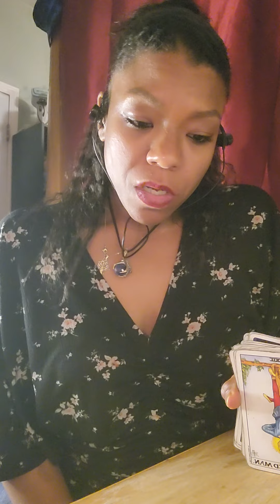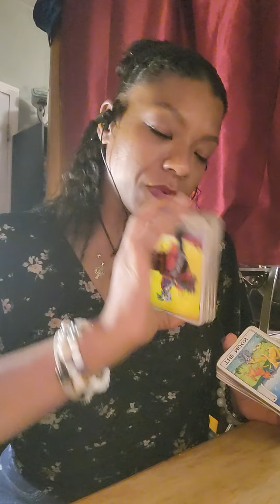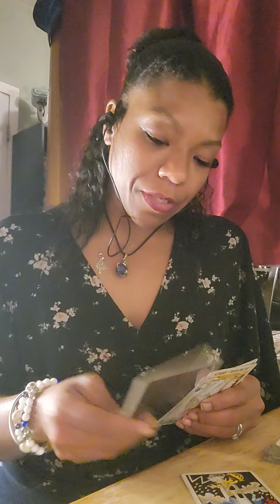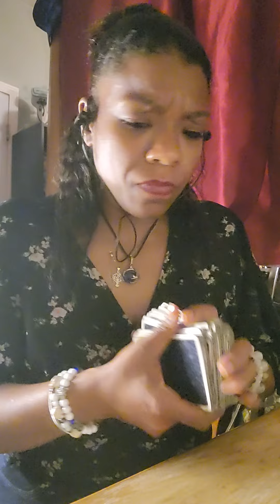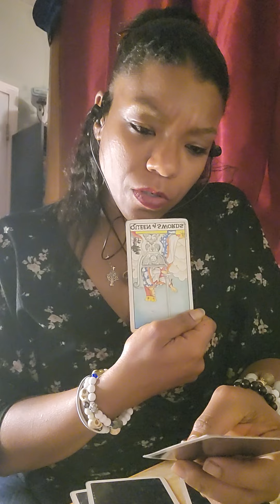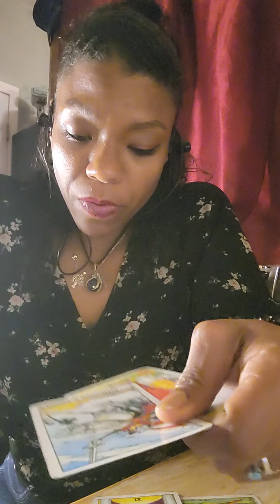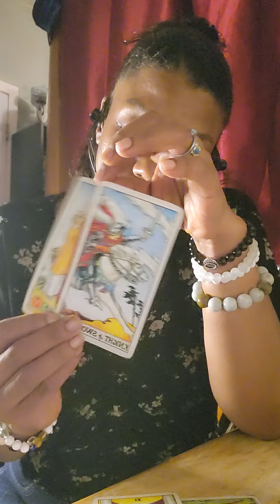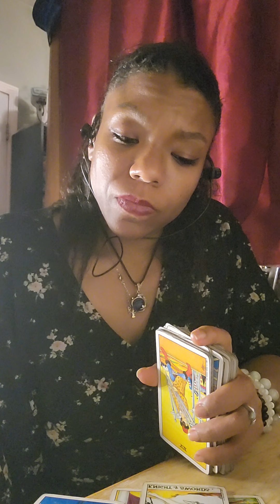Two readings came out.The 2nd starts 11 minutes into the video.